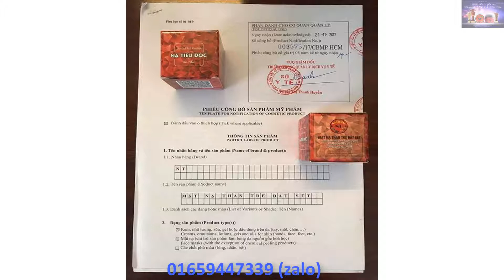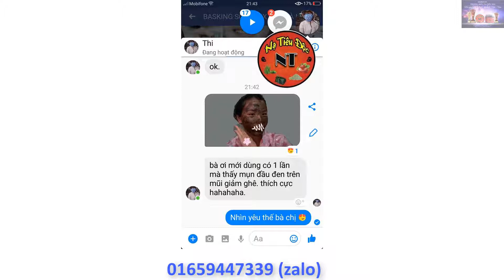Sửng sốt 10 cách làm se khít lỗ chân lông hiệu quả nhanh tại nhà